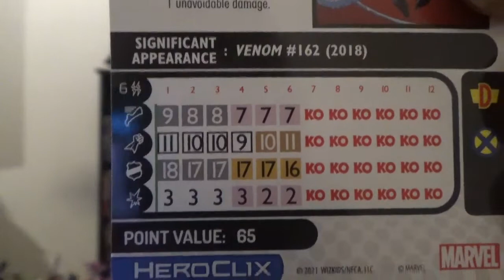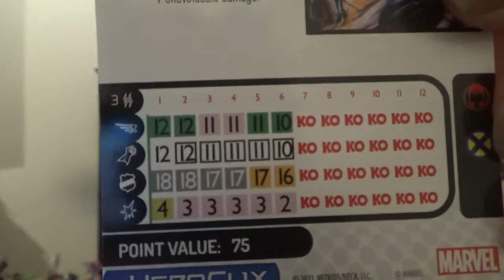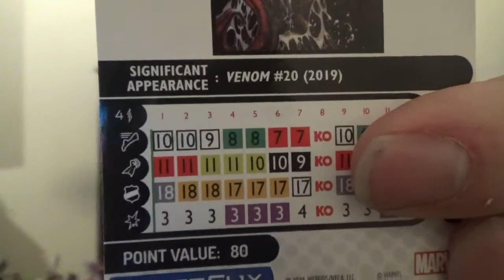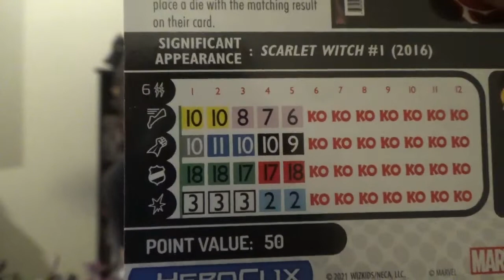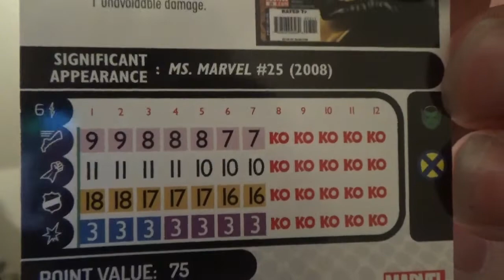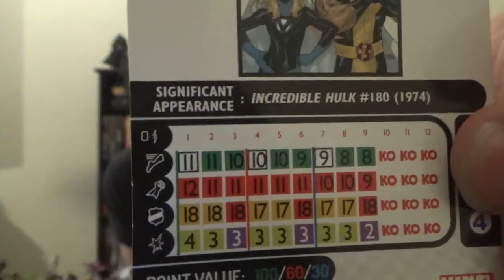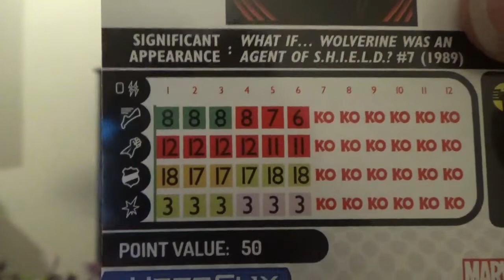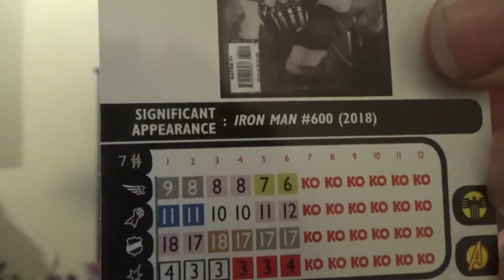Building The Team; 300 Points, Modern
Breakdowns of three 300 point Modern HeroClix teams for an upcoming game.